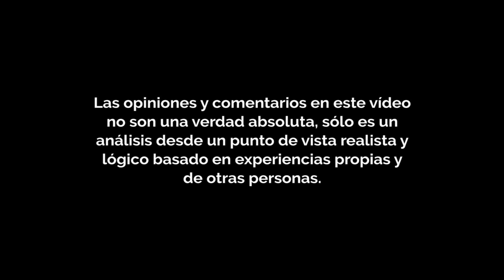SI SE ALEJÓ DE TI SIN DECIR NADA, HAZ ESTO